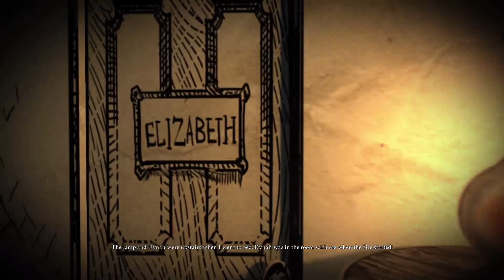Alice: Madness Returns - Episode 34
We're returning to the madness again in this episode. What changes and surprises await us in Wonderland?

Shoutout again to FUNTIMESHINE for helping me rediscover this awesome game.